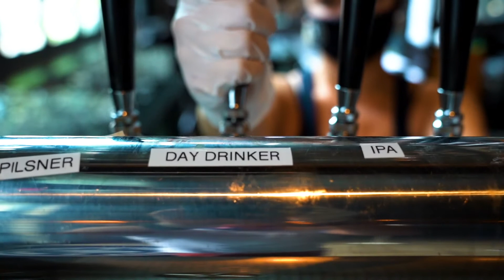Pedal Haus Brewery - Lobster Fest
This was the first official video I created for @pedalhausbrewery back in August. They were running a Lobster Fest promotion.

I was a chef/cook for 4-5 years when I lived in Colorado & Missouri, so for me, it was cool to show the process of how they prepared their Lobster Rolls. I’ve always enjoyed cooking but I liked being on the other end of the camera this time around in the kitchen. 👌🏼